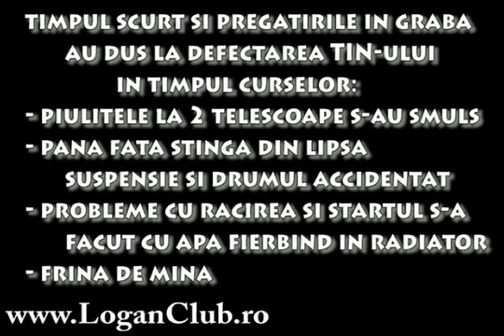Sorin si TIN la rally buzias 27.10.2007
prima participare impreuna a lui Sorin si TIN la rally.